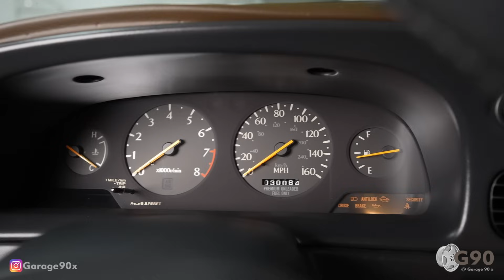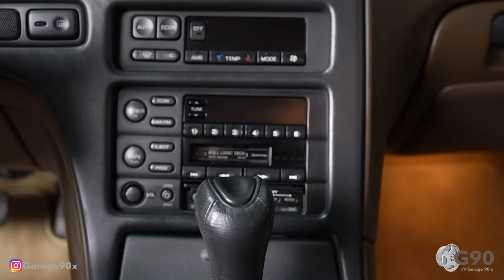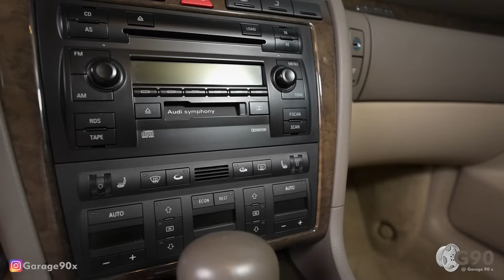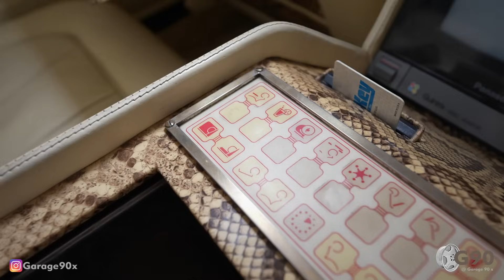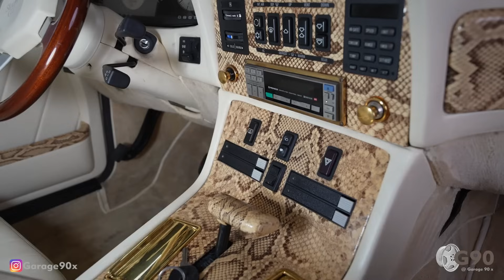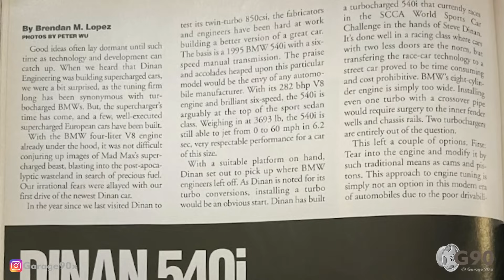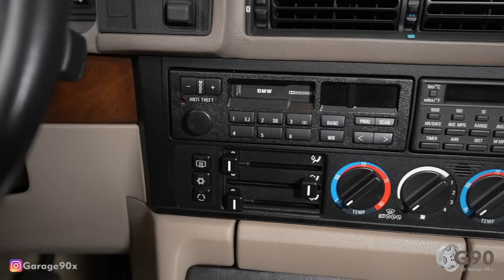Garage90x Part III. Обзор коллекции Гараж 90-х Часть III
Infinity Q45
Audi S8 D2
Steefson Car BMW 723i E23
AC Schnitzer BMW M3 E36
Hamann E36 BMW M3
Dinan 5 BMW E34 540i
00:00 Introduction
01:56 INFINITY Q45
05:12 AUDI S8 D2
07:15 STEEFSON CAR BMW 723I E23
12:49 AC SCHNITZER SC M3 E36
14:18 HAMANN M3 E36
15:12 DINAN 5 BMW 540I